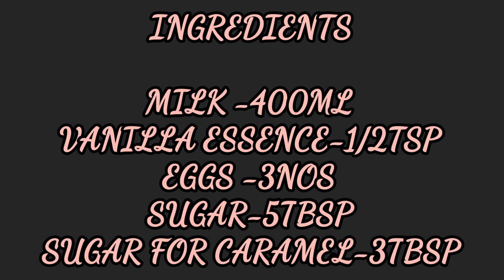EASY AND SIMPLE PUDDING , CARAMAL CUSTARD 🍮 PUDDING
INGREDIENTS

MILK -400ML
VANILLA ESSENCE-1/2TSP
EGGS -3NOS
SUGAR-5TBSP
SUGAR FOR CARAMEL-3TBSP